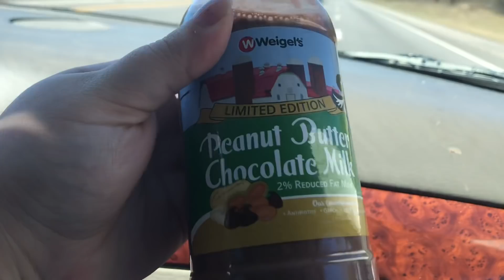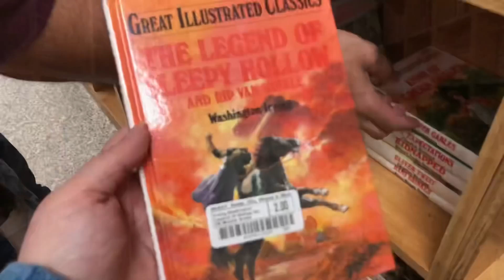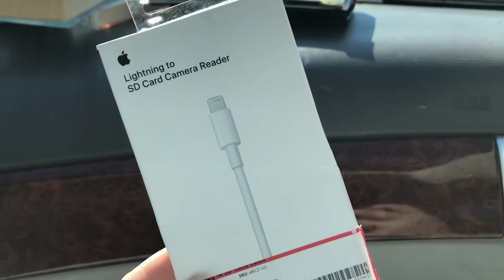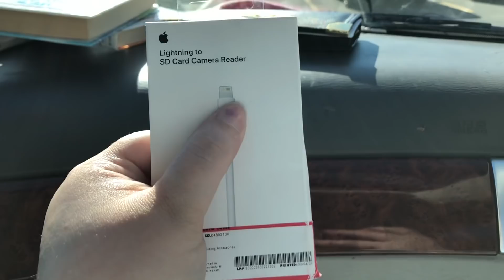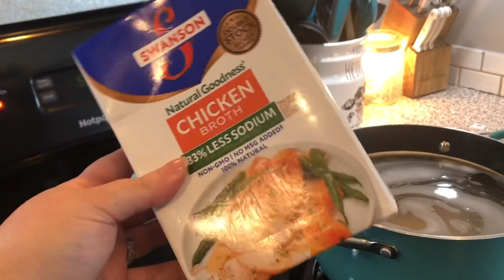SPEND THE DAY WITH US | trip to town | chicken and dumplin recipe | COOK W/ ME | Get it all done!